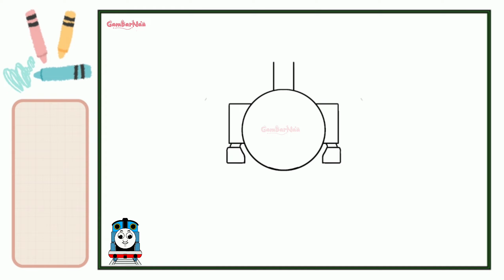Menggambar dan Mewarnai Kereta Thomas |Bag #214